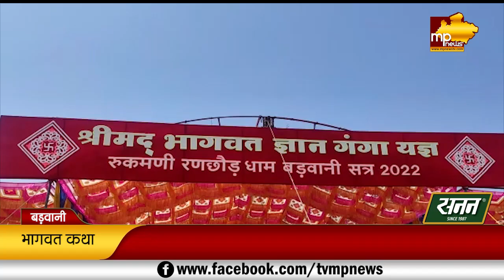पंडित कमल किशोर नागर ने बहाई धर्म की गंगा, भागवत कथा में झूमे श्रद्धालु! MP News Barwani